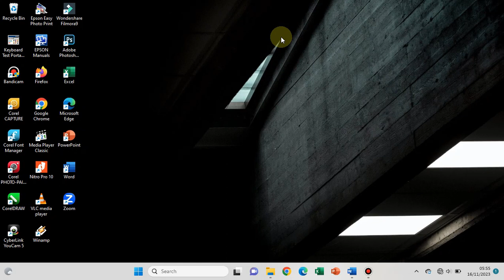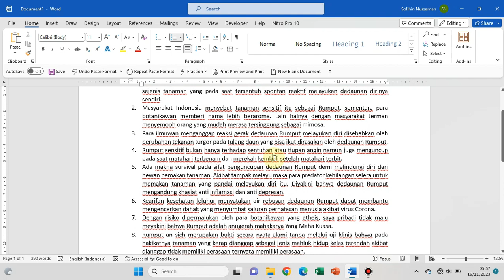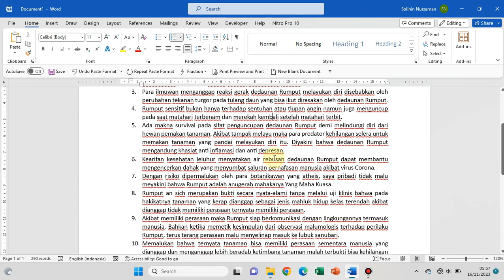Cara Merapikan Paragraf Secara Otamatis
Cara Merapikan Paragraf Secara Otamatis di Microsoft Word

Happy watching, enjoy. dengan ilmu bisa memudahkan segalanya.